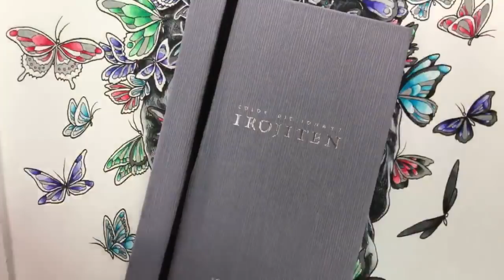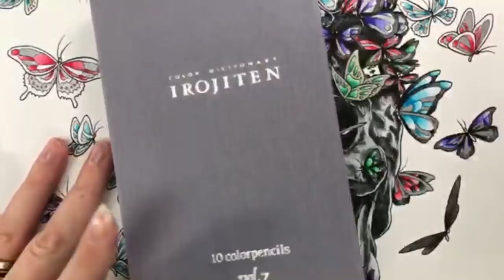(5/6) Coloring in Fantomorphia with PITT Artist Pens | Livestream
Livestreams every Sunday 11 AM Central.

~*~ Faber-Castell Artist PITT Pens Used ~*~
199 - Black
233 - Cold Grey IV
251 - Silver

Send Stuff?

Stalk Me?